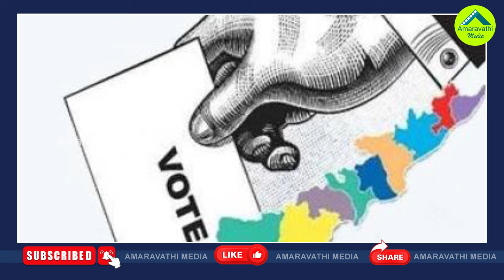మరో వైసీపీ ఎమ్మెల్యే జంపింగ్‌కు రెడీ.!| YSRCP MLA Jyothula Chanti babu Meets Pawan Kalyan| CM Jagan